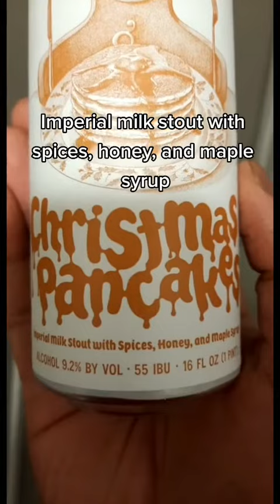Day 3 of the 12 Days of Christmas Beer Reviews! Christmas Pancakes by Hardywood Brewery!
Sorry I couldn't share the 3 French hens but we still have the next beer for day 3 of the 12 Days of Christmas Beer Reviews! We'll be tasting the Christmas Pancakes by @hardywood